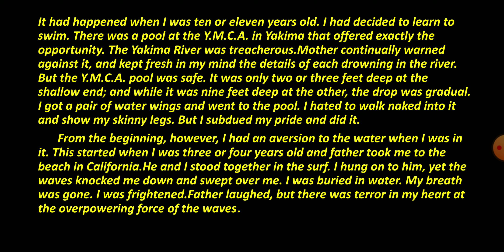DEEP WATER BY- WILLIAM DOUGLAS. FULL EXPLANATION BY D.K.SIR PART-1@dhiruonlineclasses